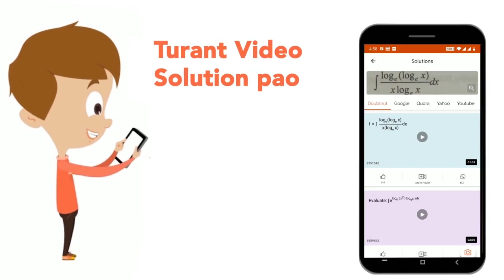int_(0)^(1)x log (1+2 x)dx | CLASS 12 | INTEGRAL CALCULUS - 2 | MATHS | Doubtnut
int_(0)^(1)x log (1+2 x)dx
Class: 12
Subject: MATHS
Chapter: INTEGRAL CALCULUS - 2
Board:IIT JEE

👉 Have Any Query? Ask Us.